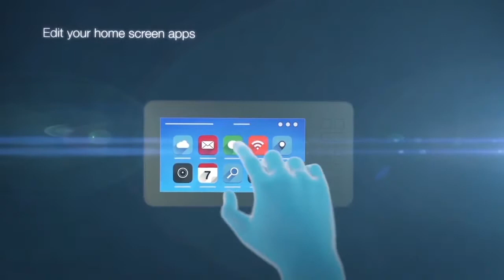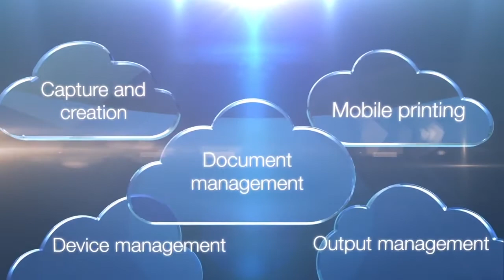TOSHIBA MFP's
FIND ALL THESE AT EDGE TECHNOLOGIES LIMITED

Plot 69 kyaddondo 1 rd Namirembe